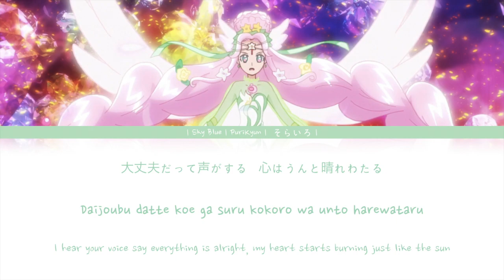MahouTsukai PreCure | Sky Blue [Kan/Rom/Eng]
My sister made this ages ago and I completely forgot about it XD
Here it is anyways lol

Did you see HUGtto PreCure and Futari wa PreCure All Star Memories Ending Dance!? Woah! I literally just watched it XD